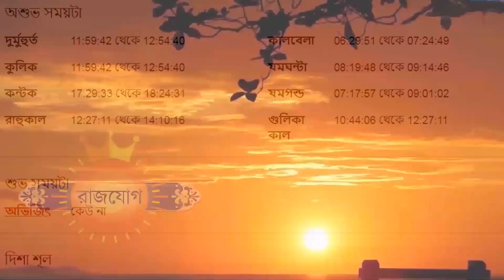কুম্ভ রাশি - ১৯শে জুলাই ২০২৩ - আজকের রাশিফল - Kumbha Rashi 19th July 2023 Rashifal - Aquarius